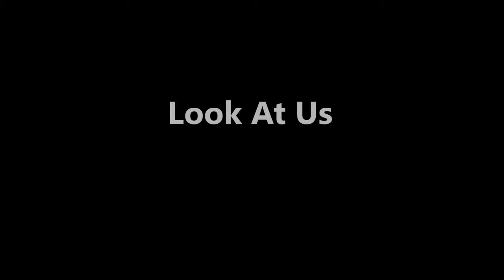Look At Us featuring Roger Crawford playing BMI